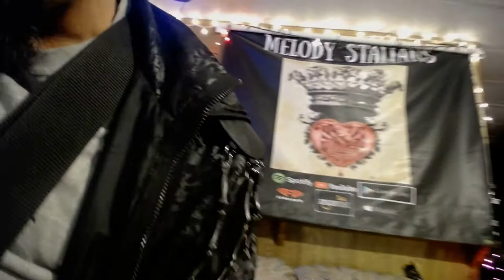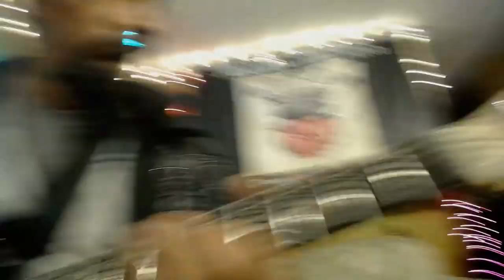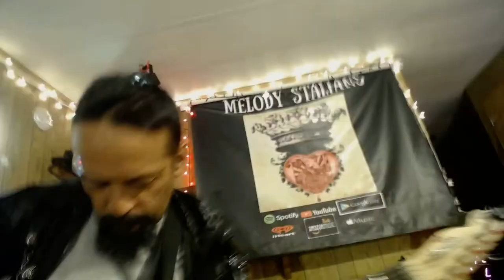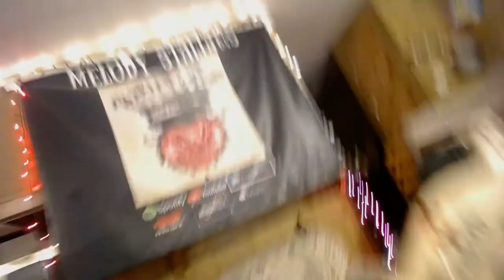melody stalians jam down